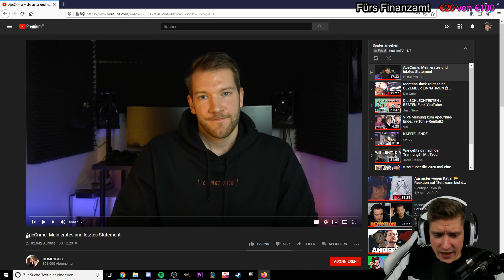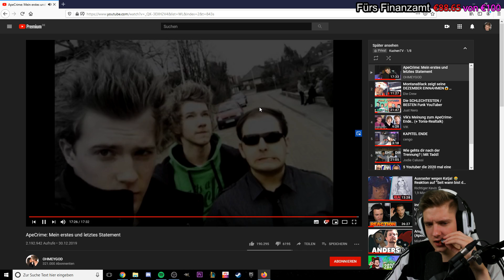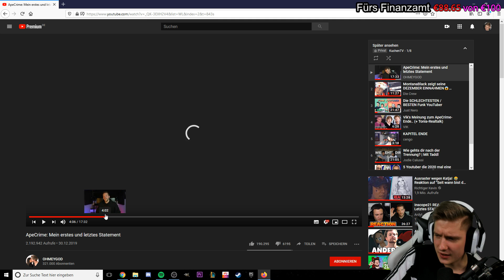Jans Statement zur Apecrime Thematik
ADDET MICH:
►Steam: KuchenTV

Postfach:
Tim Heldt
Postfach 2405
38014 Braunschweig

Pakete an:
Tim Heldt
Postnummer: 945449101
Packstation 104